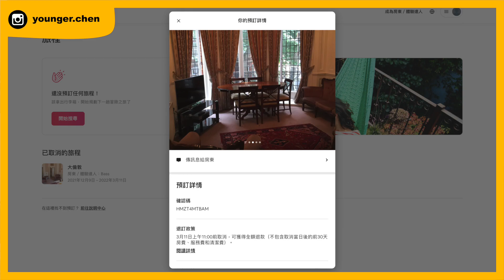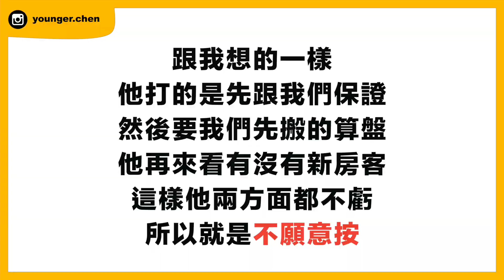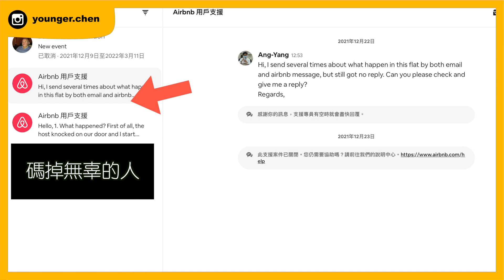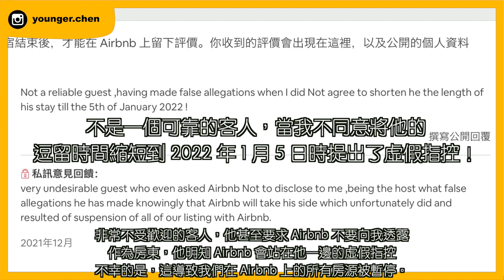【Airbnb惡房東】私闖房間還強搬行李！留學英國遇到的超扯房東（有闖入畫面）｜租屋糾紛解決方式｜倫敦留學生租房｜《VlOG YANG》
在英國留學3年多第一次遇到地表最扯Airbnb房東！
闖入我們的房間又私自開始搬我們的行李
而我選擇的解決方式是這樣

00:00 前情提要
01:21 開始闖入
03:46 第二次嘗試溝通
04:42 精華
07:22 我的處理方式

攝影器材：FujiFilm XT-20, GoPro 7